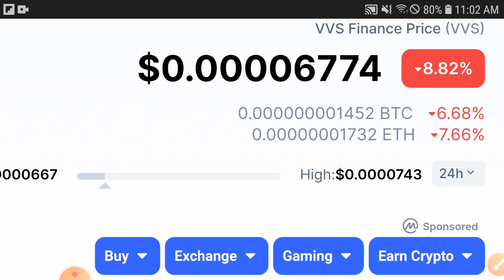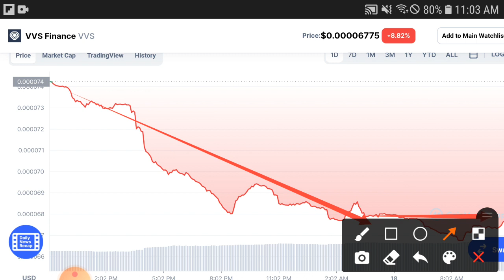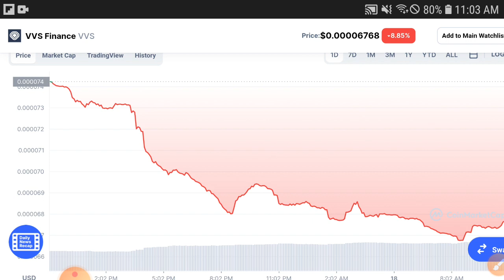VVS Unbelievable Changes || VVS Finance Price Prediction! VVS Today Updates